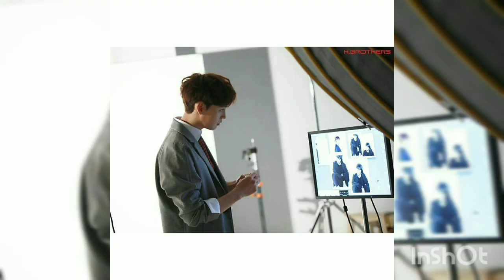Park Shin Hye ❣️ Choi Tae Joon -At Dinner